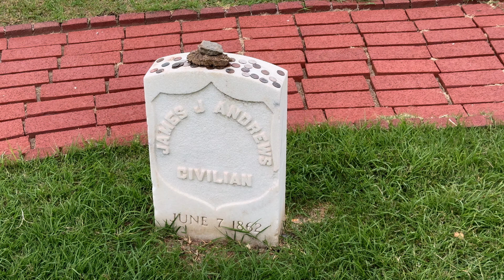Southern 630 & 4501: Doubleheading to Georgia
On June 1, 2024, Southern Railway 630 & 4501 teamed up to lead the first Summerville Steam Special of the year from the Tennessee Valley Railroad Museum in Chattanooga, Tennessee along the former Central of Georgia line to Summerville, Georgia. At Summerville, they picked up caboose X252 which resulted in some interesting switching moves and an unusual consist for the northbound journey.

My camera died at the start of the day - I think due to an old, degraded battery - so this video had to be shot entirely on my iPhone. I'm glad I opted for the Pro model, it's really come in clutch for me this year.